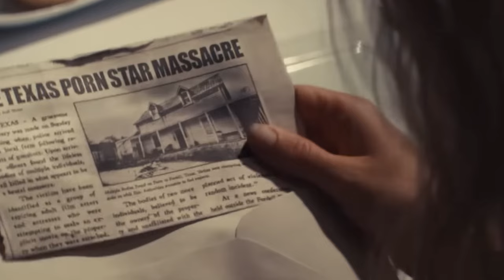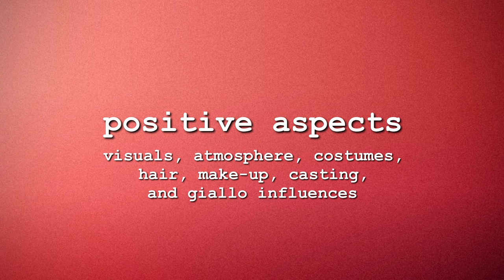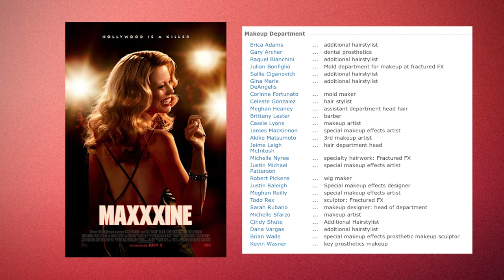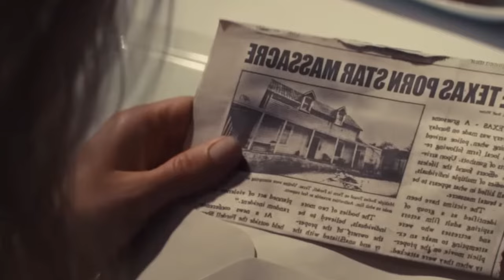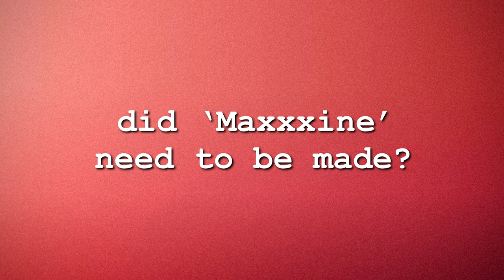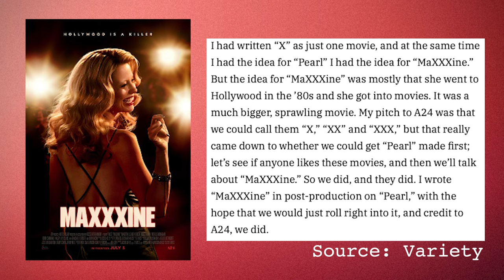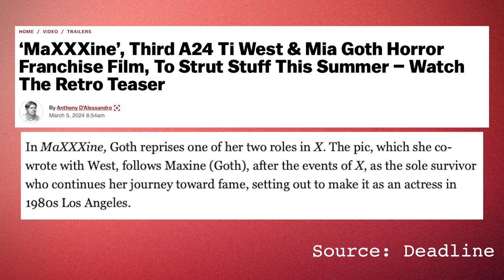MaXXXine Was Unnecessary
The 'X' trilogy has come to a close with the release of 'MaXXXine', but did the film stick the landing?

Chapters:
00:00-1:30 Intro
1:31-6:30 Positive Aspects
6:31-9:00 The Themes of the Trilogy
9:01-13:16 The Twist
13:17-15:33 The Writing of Maxine Minx
15:34 -18:14 The Side Characters
18:15-20:00 The Ending
20:01-23:02 The Editing
23:03-28:32 Was Maxxxine Necessary?